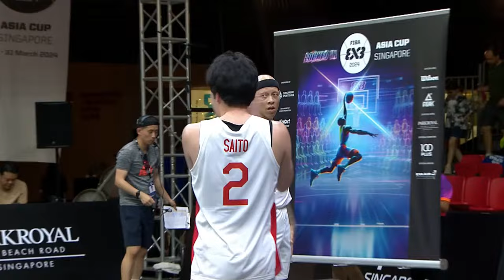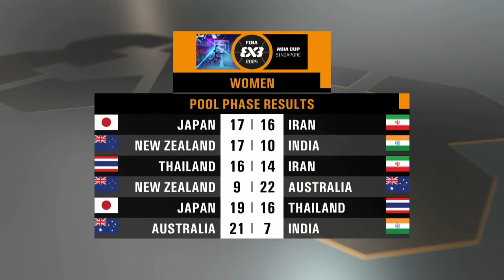RE-LIVE | FIBA 3x3 Asia Cup 2024 | Day 4 - Group Phase | Session 2 | 3x3 Basketball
Join us to watch Day 4/Session 2 Group Phase of the FIBA 3x3 Asia Cup 2024 tournament, held in Singapore.

Day 4 Schedule:
00:00:00 Intro
00:06:54 Philippines vs Australia  | Men Group Phase
00:31:54 China vs Singapore | Men Group Phase
00:57:58 New Zealand vs Australia | Women Group Phase
01:25:41 Japan vs Thailand | Women Group Phase
01:56:25 Japan vs Philippines | Men Group Phase
02:24:34 Australia vs India  | Women Group Phase
*All times in UTC+8